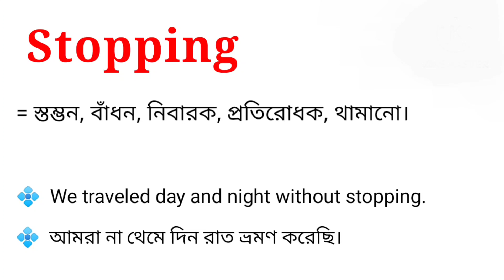Stopping Meaning in Bengali || Stopping শব্দের বাংলা অর্থ কি || Bengali Meaning Of Stopping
এই ভিডিওতে stopping শব্দটির বাংলা অর্থ নিয়ে আলোচনা করা হয়েছে। আশা করি ভিডিওটি তোমাদের উপকারে আসবে।

stopping শব্দের বাংলা অর্থ কি?